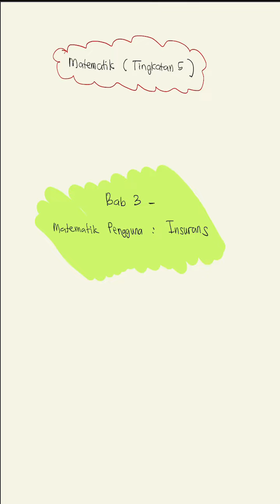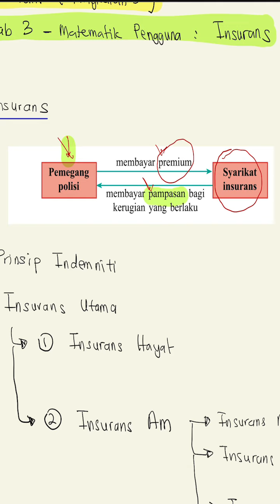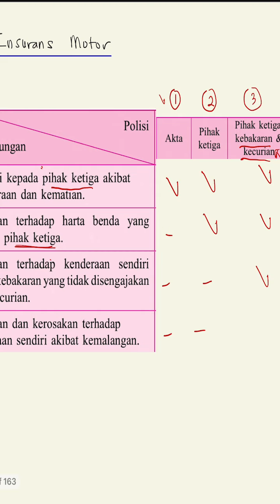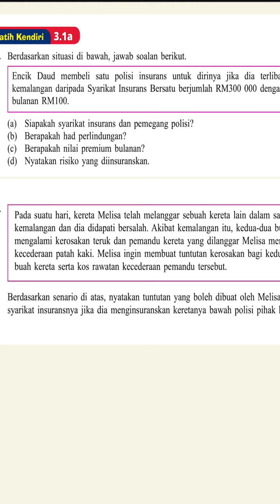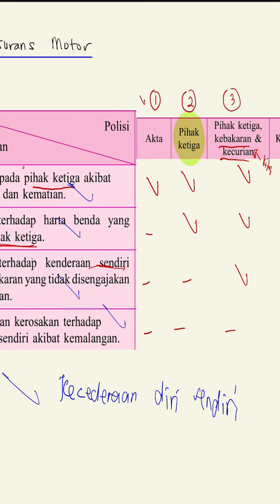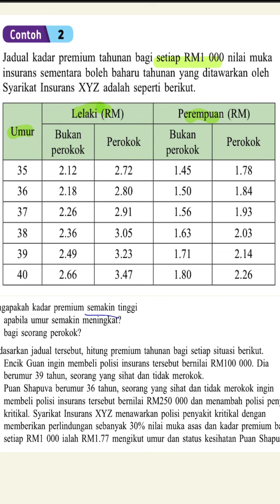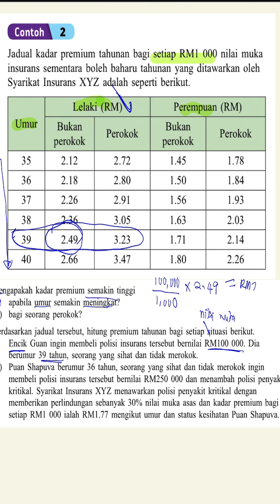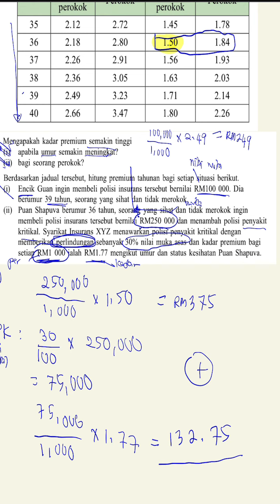Insurans (Part 1) - Pengenalan Ringkas Insurans, Jenis Insurans & Pengiraan Insurans Hayat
Matematik Pengguna : Insurans

1) Pengenalan Insurans
2) Jenis & penerangan ringkas bagi setiap insurans
2) Pengiraan Insurans Hayat

Subjek - Maths
Tingkatan - 5
Bab - 3
Nama Bab - Matematik Pengguna : Insurans

Jom belajaq!
Semoga bermanfaat! 💕🌸😊

Untuk join telegram group bagi perbincangan soalan, pertanyaan soalan & info2 lain
Untuk pembelajaran secara live & video mengenai maths & addmaths, jom join

Pembelajaran live di fb & instagram adalah pada setiap hari sabtu & isnin. Jadi boleh tanya terus semasa belajar. 💕🌸